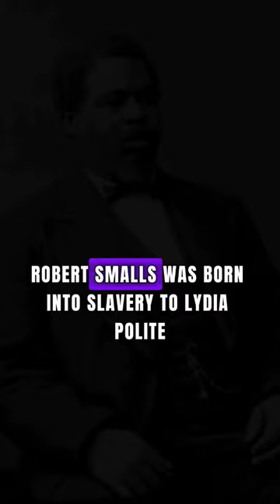3 Amazing Facts About Robert Smalls